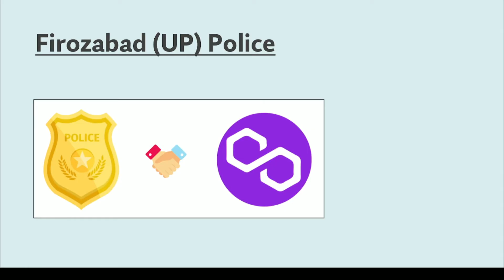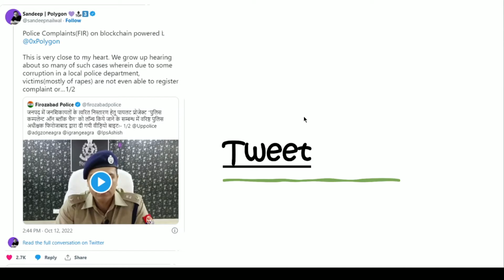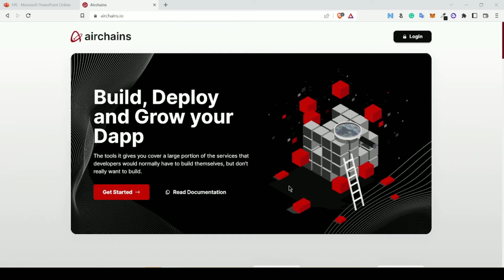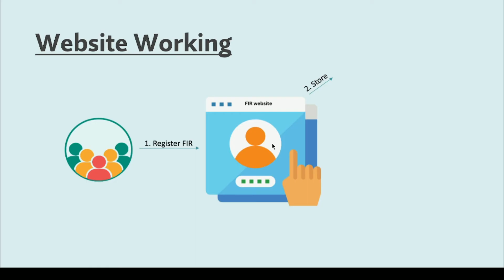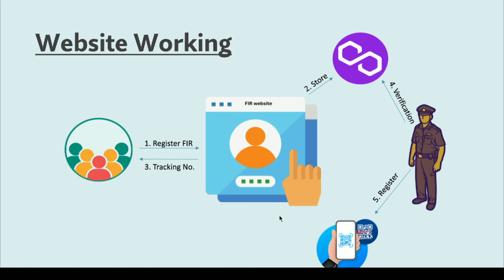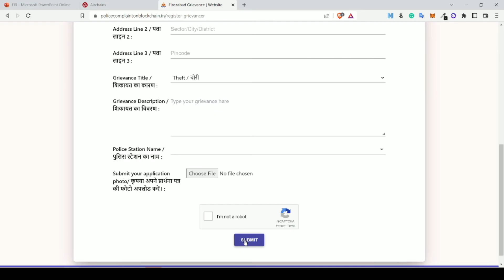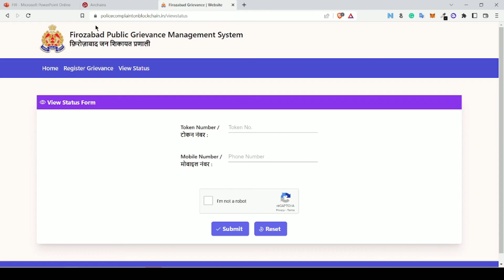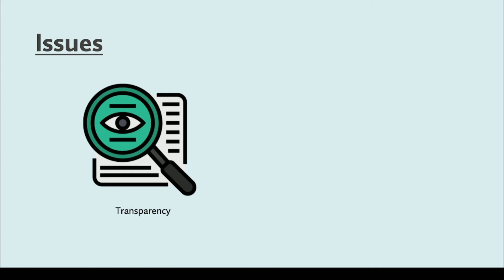Firozabad Police & Polygon Blockchain for FIR registration | Code Eater - Blockchain | Hindi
🌟 Premium Blockchain Bootcamp🌟
3. Ethereum and Solidity Exam
4. Optimizing Smart Contract Course

✨ Important Books ✨

1) Bitcoin
2) Ethereum
3) Hyperledger 1
4) Hyperledger 2
5) Mining
6) Lightning Network

Cheers,
Code Eater